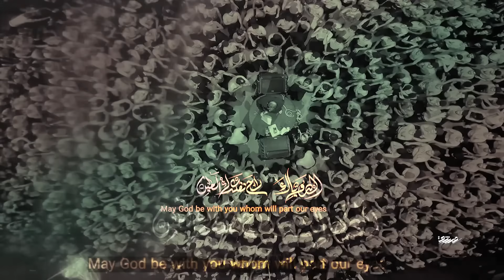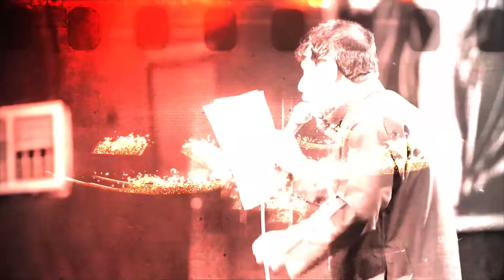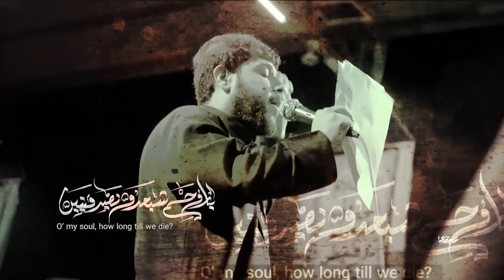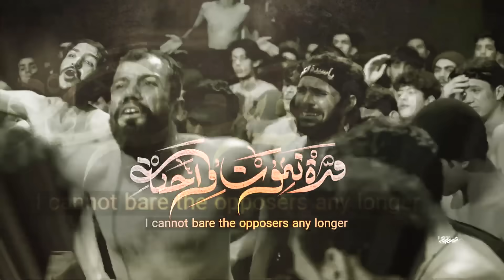هنياله الينام الليل | سيد فاقد الموسوي | Video 2023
قصيدة { هنياله الينام الليل  }

أداء : سيد فاقد الموسوي
كلمات : حمزة الحسناوي
الحان : مصطفى الربيعي
توزيــع ديجيـــتال : شـبكة نـاي

all rights are save :  @naynetwork